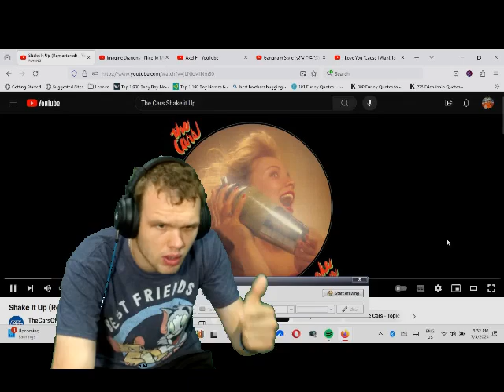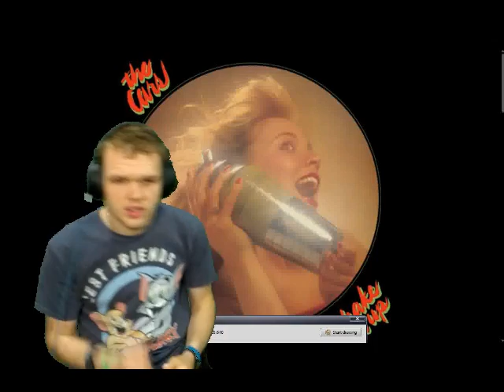The Cars - Shake it Up DJMark2000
Cool song
Very fast